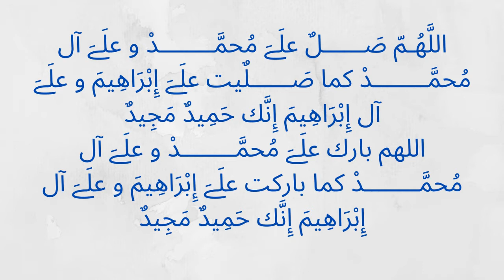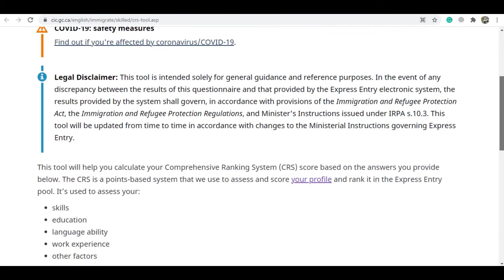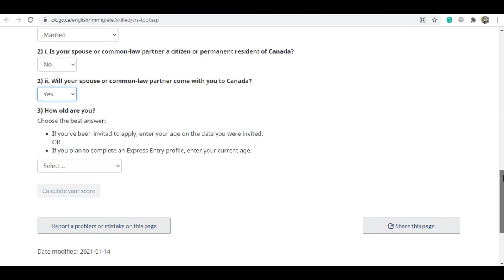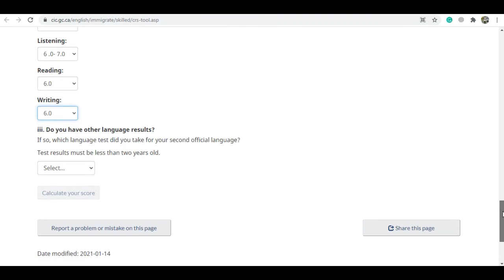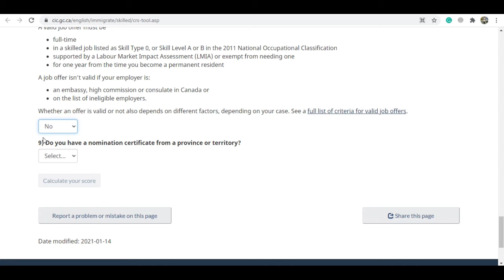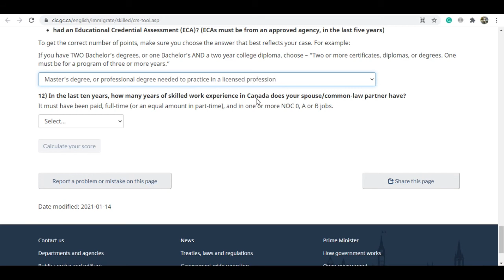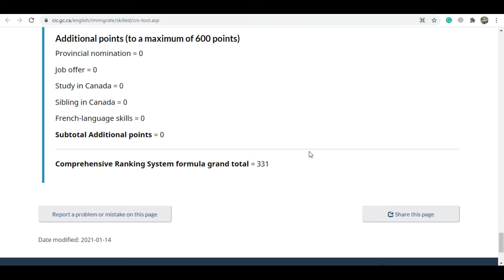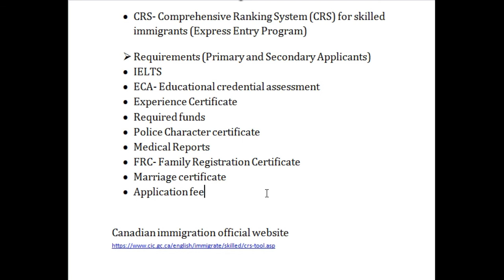Canada Immigration Plan | Process Eligibility Criteria | Series Part-1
Welcome to Nabeel Vlogs

In this video, we will discuss the Canadian Immigration Process Eligibility Criteria.

How to Install A False Ceiling Step by Step 380 kV BSP | False | Ceiling | Nabeel Vlogs
Tour of Control building 380 kV BSP| Control Room |Nabeel Vlogs |Practice of Work |Construction Time
Tour of Control building 380 kV BSP |Ground Floor |Nabeel Vlogs |Practice of Work |Construction Time
Test for work Ability of concrete slump |Testing of Concrete |Slump |Nabeel Vlogs |Practice of Work
Tour of a 132 kV Building | Nabeel Vlogs | 132 kV Substation | Practice of Work | Al-Fara 380 kV BSP
TOP 8 EASIEST WAYS TO IMMIGRATE TO CANADA 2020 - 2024
How to check Eligibility for Canada PR - 67 Points Calculator
Canada PR 2021 | Step By Step PR Process 2021 | Express Entry | Waddup Canada
Canada Immigration: EXPRESS ENTRY Eligibility To Profile Creation (2021 Style)